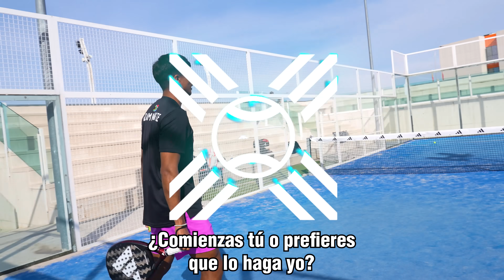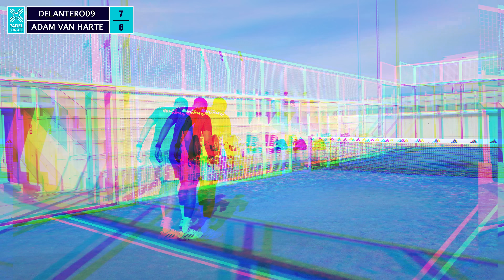RETO AL MEJOR JUGADOR DE ÁFRICA DE PÁDEL - ¿Le Gano 1 Punto?